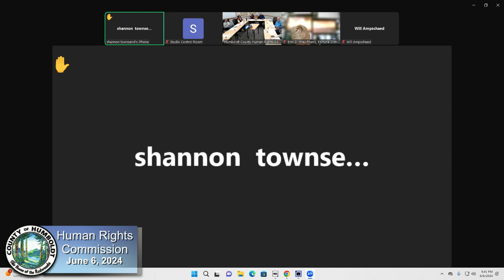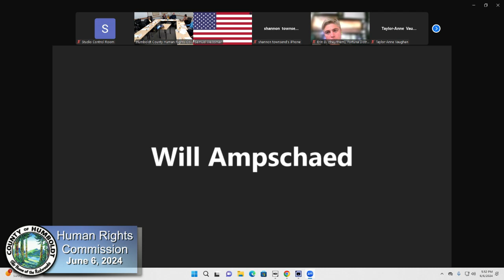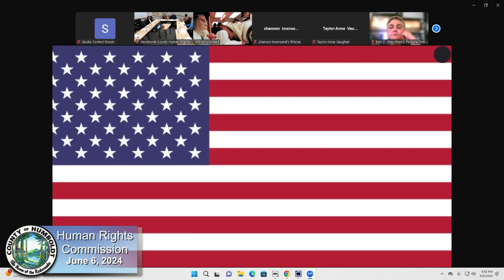Humboldt County Human Rights Commission Meeting of 2024-06-06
The Humboldt County Human Rights Commission meets on the first Thursday of each month.